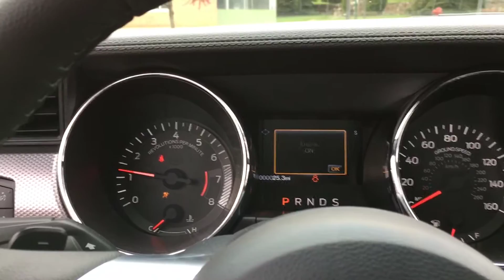2017 Ford Mustang Scat Pack Start Up And Rev (1080p, 60fps)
This mustang is fitted with a 6.4 L V8 Hemi and Mopar exhaust, ha!Hope you enjoyed!!!